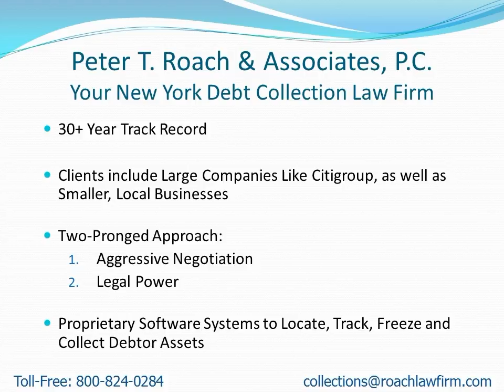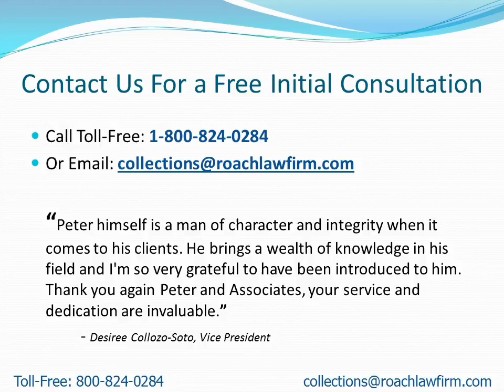Collection Attorneys Near Salem NY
- Attention: Salem, NY Residents: Learn how to find a collection attorney to quickly recover your money.